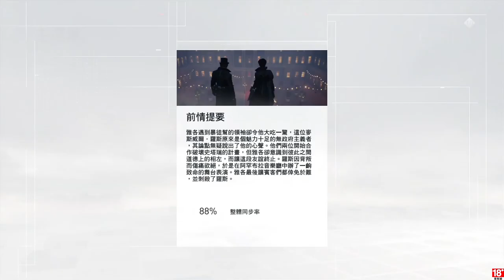千鳥の「刺客教條：梟雄」EP.96 世族政治(M)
當了一集的司機~~
點擊片中資料庫按鈕可以觀看資料庫影片唷~ (youtube 註解設定的功能怪怪的，時間跟影片搭不上，在恢復前可能要請大家自己點 xx.5 集去看資料庫的內容)

固定開台時間 每周五、六、日 23:00 - 25:00